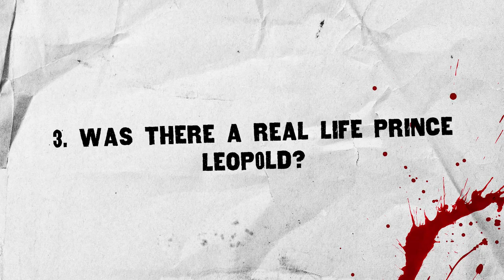The Irregulars - Answers To The Most Searched For Questions | Netflix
You had a lot of questions about The Irregulars, so we answered them. It really is that easy.

The Irregulars is the wild new series on Netflix about a group of misfits in Victorian London who join together to solve supernatural crimes at the behest of Dr. Watson and his elusive partner, Sherlock Holmes. Streaming now.

0:00 - 0:20 - The Irregulars
0:21 - 1:39 - Who stars in The Irregulars?
1:40 - 2:35 - Is The Irregulars based on a book?
2:36 - 3:30 - Was there a real life Prince Leopold?
3:31 - 4:36 - Who does Bea end up with?
4:37 - 4:59 - Does Sherlock die in The Irregulars?
5:00 - 6:09 - What does the Linen Man want?

A crew of misfits investigates a series of supernatural crimes in Victorian London for Dr. Watson and his shadowy associate, Sherlock Holmes.